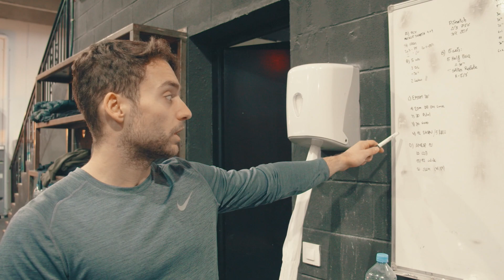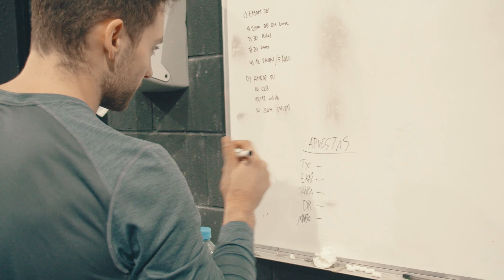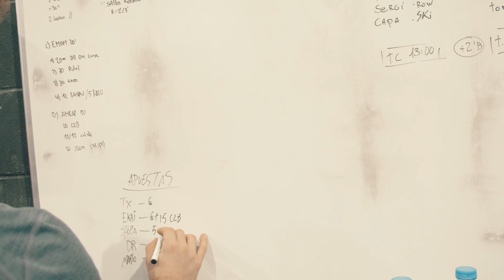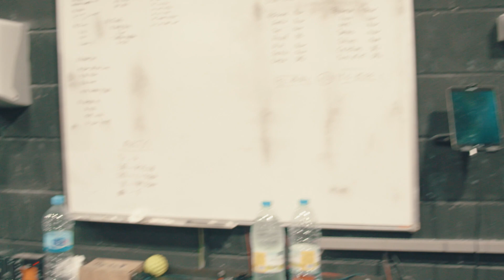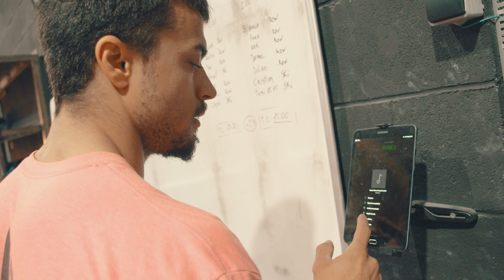SESSION 77 FEET TRAINING #5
► CrossFit 77 Media y su canal de Youtube es un proyecto paralelo a los boxes CrossFit 77 Feet y Crossfit 77 Feet Lloret de Mar con el que queremos ofrecer contenidos de calidad a la comunidad crossfitter hispanoparlante, servir de inspiración con testimonios imposibles de personas que practican este deporte aún estar aparentemente no dotas para ello y aportar información relativa al entrenamiento y a la salud por parte de profesionales en la materia.